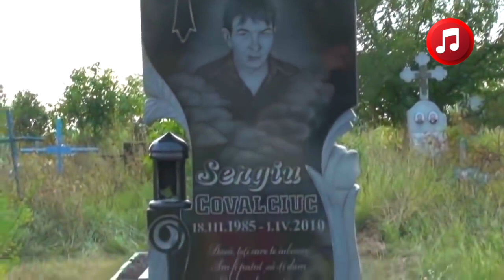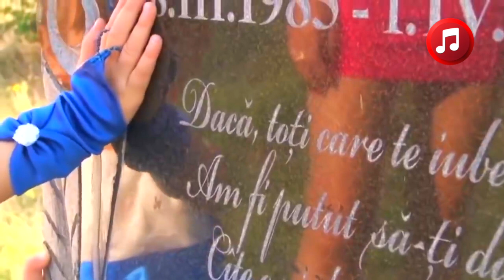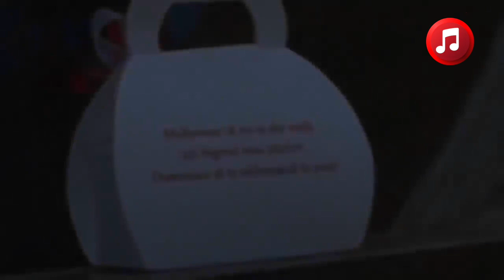НЕ КАЖДЫЙ ПОЙМЁТ ЭТУ БОЛЬ! Песня до глубины души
Слушать красивые песни, песни для души,